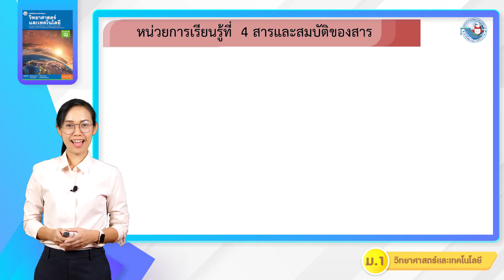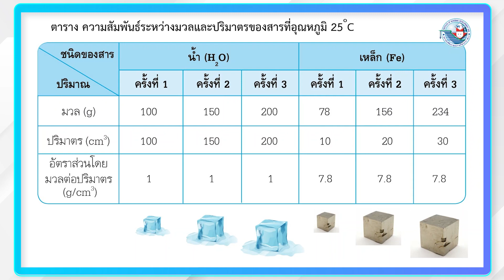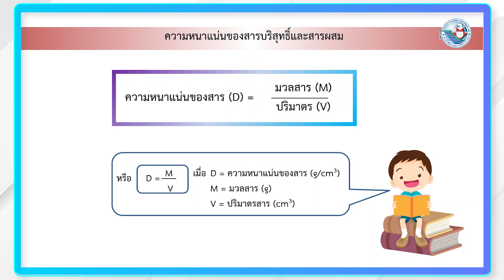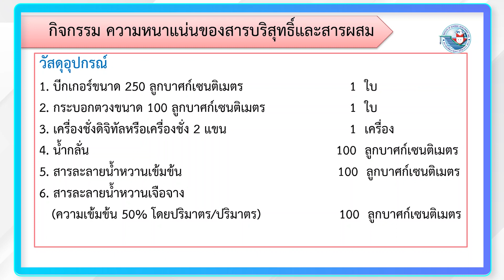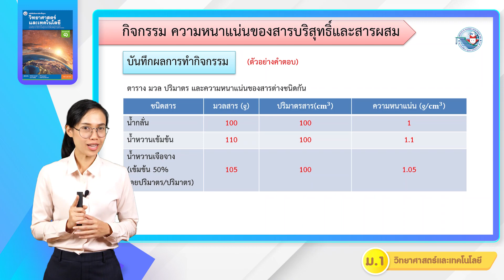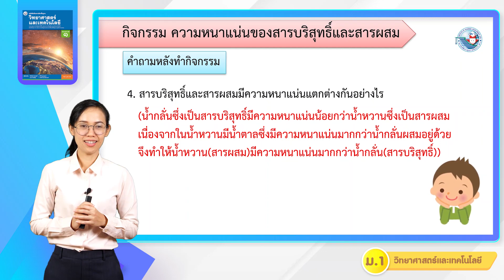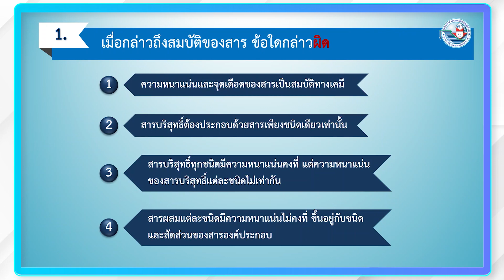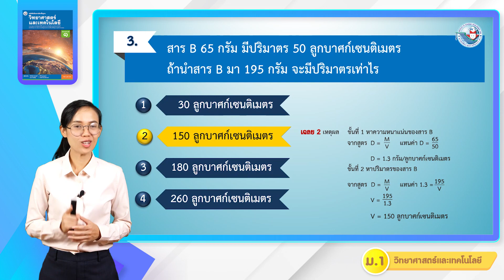วิทยาศาสตร์ ม 1 หน่วยที่ 4 สารและสมบัติของสาร 5